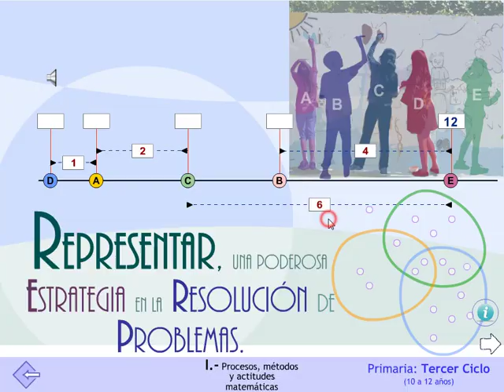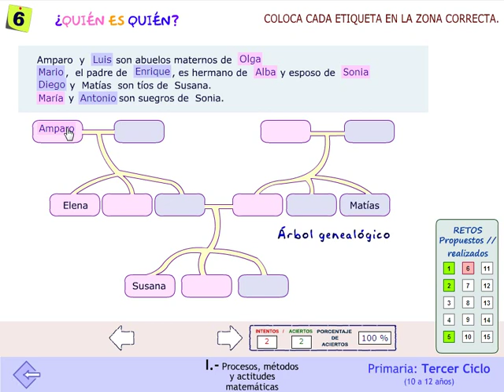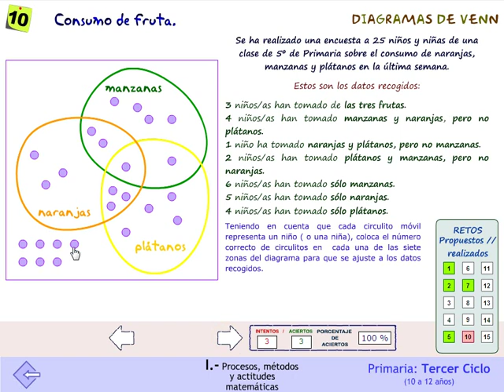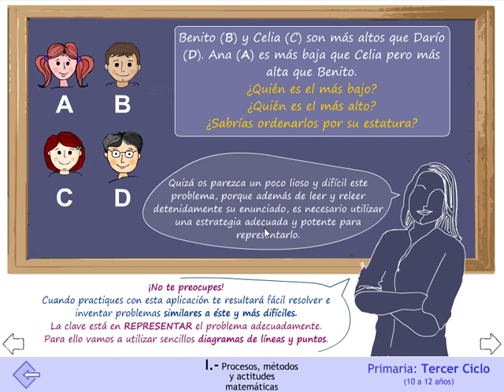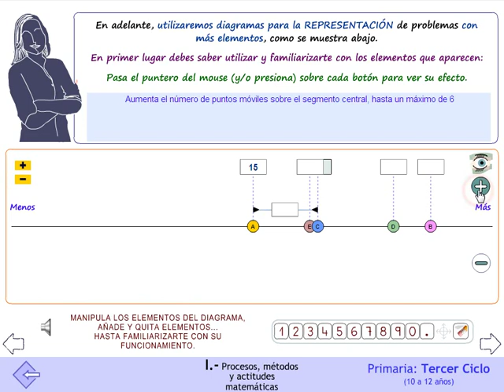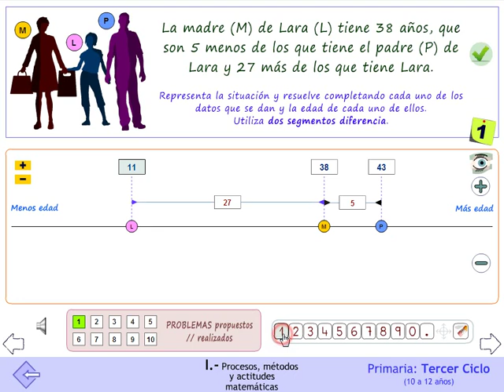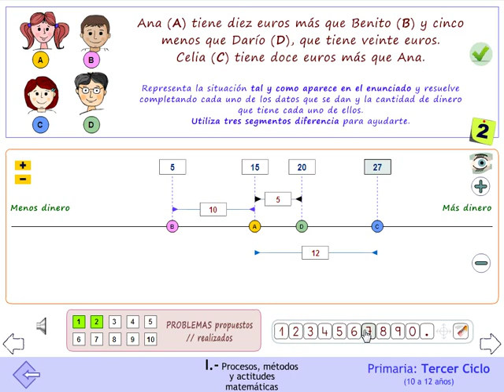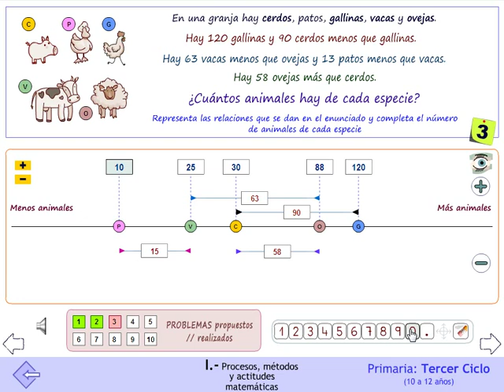Representar, una poderosa estrategia en la Resolución de Problemas.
Diagramas lineales, partes-todo, de Venn,... en la resolución de problemas.
Ilustración rápida de la utilización de la representación ( con diferentes modelos y diagramas) como estrategia poderosa, en el Proyecto MATE.TIC.TAC para la resolución de problemas aritméticos en el 2º y 3º ciclos de Primaria.